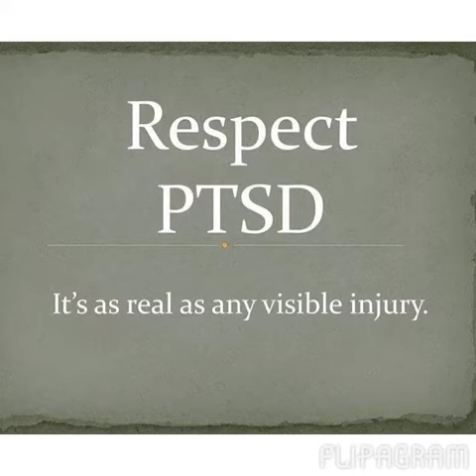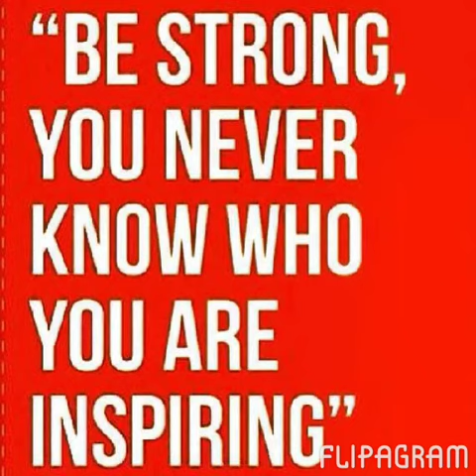Flipagram - April 16, 2014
"My Story" from my alcohol/drug addiction to  me a Survivor of Domestic Violence. I was a teen mom at 19. I have battled with my weight all my life and had gastric bypass 10 years ago. 7 years ago, I was gunned down on my job and watched at my shooter killed himself. I do have severe PTSD and also now suffer with Lupus.  I just recently had implants (dentures) put in place. I want to inspire as many people as I can. You can change, but not only that, life is GREAT!!! You create your on happiness.